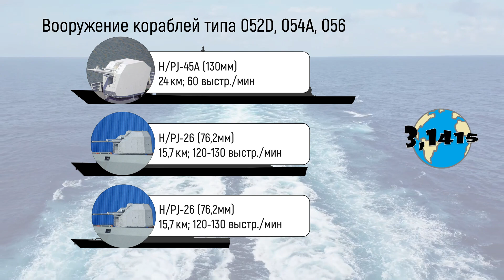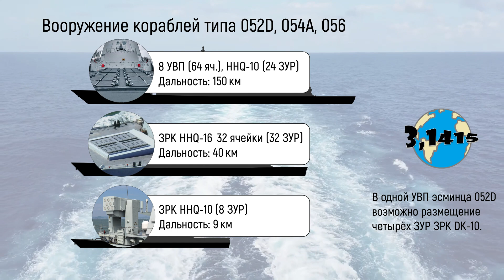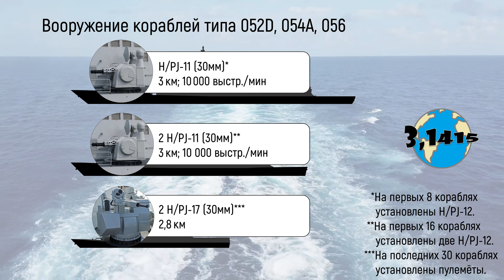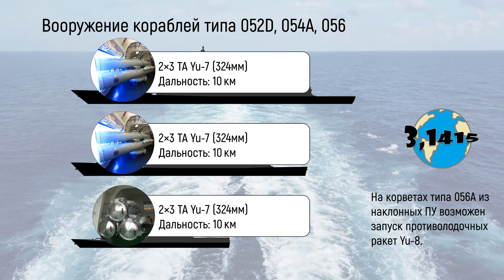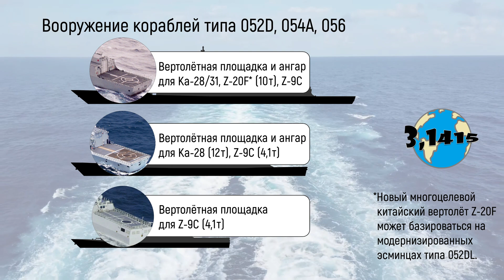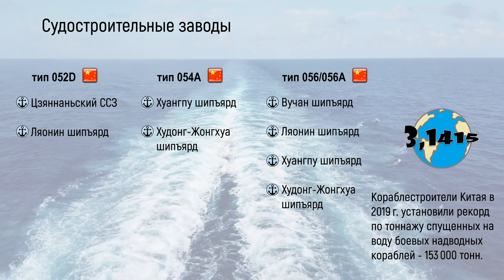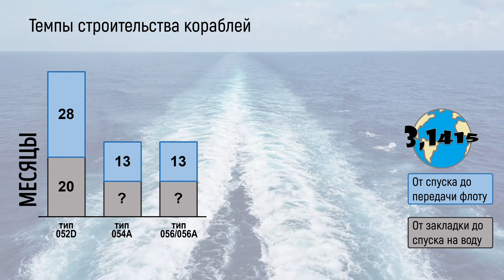Сравнение китайского эсминца тип 052D, китайского фрегата тип 054A и корвета тип 056/056А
Сегодня сравним китайские корабли трёх основных классов - эсминец 052D "Луян III", фрегат типа 054А "Цзянкай II" и корвет типа 056/056А "Циндао". Корабли в сравнении являются самыми массовыми в своих классах в ВМС НОАК (корвет типа 056 - единственным), таким образом, три данных проекта представляют собой основу надводный флот ВМС НОАК.

В этом видео:
00:00 начало
00:13 характеристики
02:32 вооружение
08:05 судостроительные заводы
08:36 представители проекта
09:12 темпы строительства